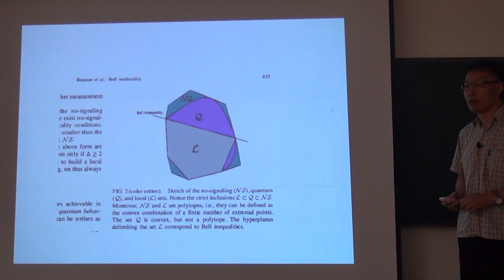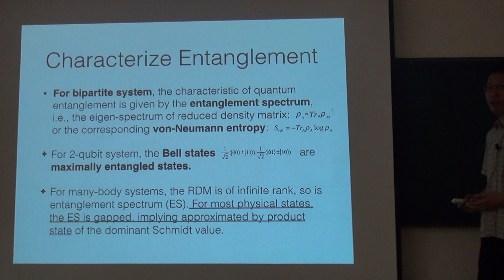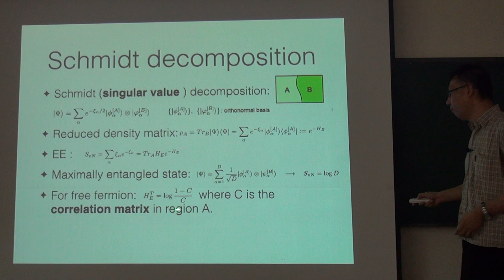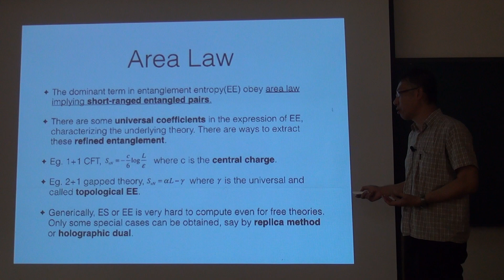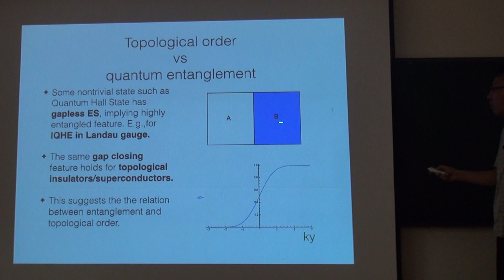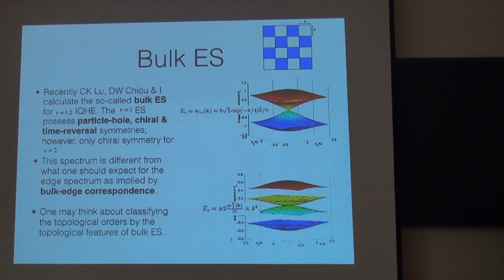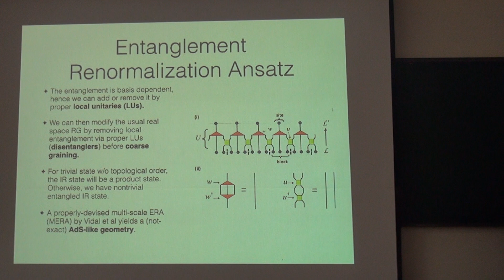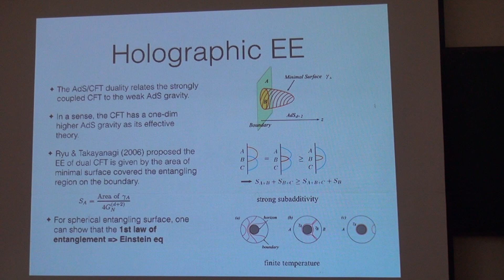Feng-Li Lin, Many Faces of Quantum Entanglement Part II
NTU & CTS-NTU Theoretical Physics Seminar
Speaker:林豐利 教授Prof. Feng-Li Lin (NTNU)
Time: 2015/05/20, 14:20